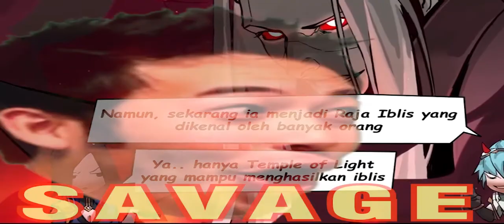AOV Light and Shadow Arc Ver 1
Alasan yang bagus Tencent. Sekarang bikin anime atau film :)